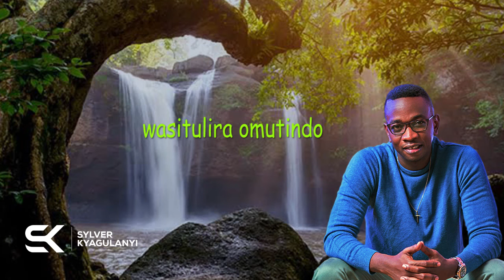Omutindo Lyrics Video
Enjoy and sing along to Omutindo, a beautiful song off the Nkuuma Album.